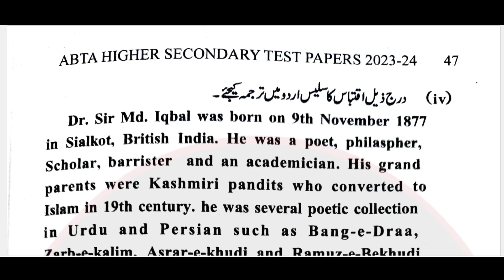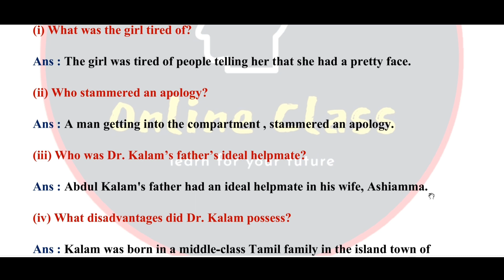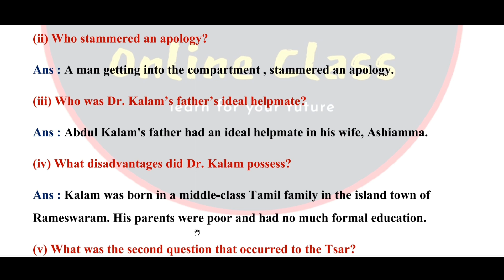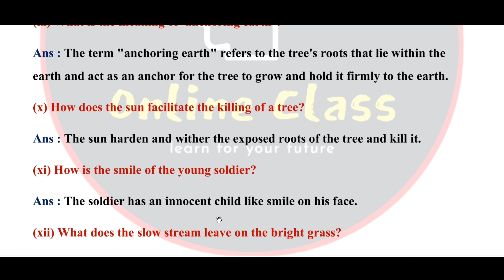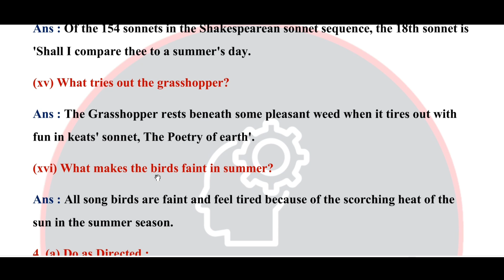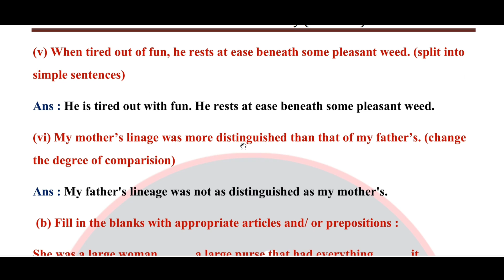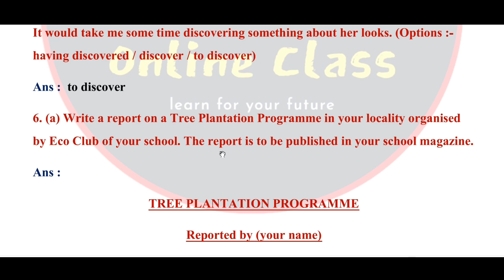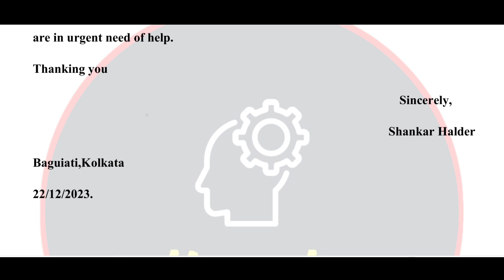HS Abta Test Paper 2024 English Solve Page 47 | Abta Test Paper 2024 Class 12 English Solve Page 47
About Video : HS Abta Test Paper 2024 English Solve Page 47 | Abta Test Paper 2024 Class 12 English Solve Page 47 | Online Class With New Way.

hs abta test paper 2024 english solved
abta test paper 2024 class 12 english solved
class 12 abta test paper 2024 english solved
hs abta test paper 2024 english page 47
abta test paper 2024 class 12 english page 47
class 12 abta test paper 2024 english page 47
hs abta 2024 english page 47
abta 2024 class 12 english page 47
class 12 abta 2024 english page 47
hs abta 2024 page 47
abta 2024 class 12 page 47
class 12 abta 2024 page 47